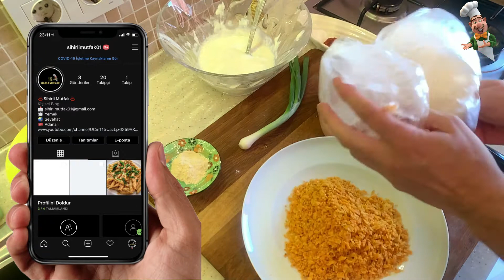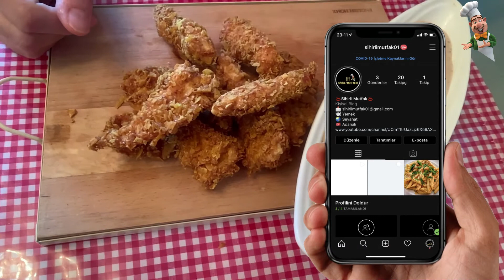Soslu çıtır tavuk yapılışı | Doristos lu kızarmış tavuk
Bu videomda sizler için doritos lu kızarmış çıtır tavuk eti ve yanında şahane bir dip sos yaptım. Çocuklarınızla birlikte evinizde afiyetle yiyebilirsiniz. Doritosuda üstüne eklediğimiz zaman harika bir lezzet çıktı ortaya. Sihirli mutfak01 kanalına tekrardan hepiniz hoşgeldiniz.